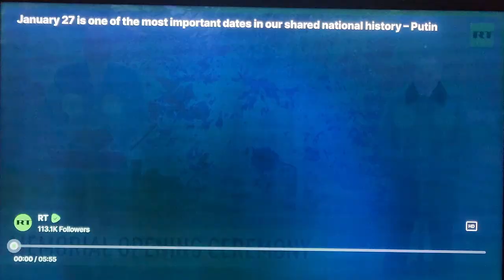UN court ICJ ruling ignored as the killing continues. Border crisis continues. China #1 in CARS!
UN court ICJ ruling ignored by Israel as the Genocide killing of PalestinianGenocide palestiniens continues in Gaza. The Western nations, UnitedStates and others went so far are to cut off humanitarian aid in retaliation to the courts decision making them now complicit in this massacre. Where are the American people against this Democrat and NeoCon perpetrated nightmare on humanity?

As the texasbordercrisis comes to a show down between the BidenBorderInvasion and the states we now have 10 million illegal immigrants, many fighting young men, to deal with. Why do the Democrats want this? If they continue to live in the U.S. they have to know that this is very bad for them.

Florida sends it State Guard to Texas to help and other states are joining in. My question where is DEEP RED North Carolina? Are they all RINOS?

As the back firing sanctions continue China has become the #1 manufacturer and exporter of cars. Have you heard about this in the new? This as the destruction of the Nordstream pipeline by the U.S. de-industrialized Germany at their request. How insane is that? Germany's car industry is collapsing.

Trump ordered to pay 85 million for an impossible rape (defamation) in New York from something that did not happen back in 1996? Has the judicial system and Democrats gone crazy?

Putin gives speech on 27 January 1945, Auschwitz concentration camp—a Nazi concentration camp and extermination camp in occupied Poland where more than a million people were murdered as part of the Nazis' "Final Solution" to the Jewish question—was liberated by the Soviet Red Army during the Vistula–Oder Offensive. History the world seems to ignore in their West hatred of the Russians. Amazing how Israel wants to support Nazism in Ukraine and exterminate their neighbors.

Israel seems poised to attack and Lebanon and the U.S. to bomb Iran after 3 dead U.S. soldiers in Syria. Regional war is likely in the MiddleEast.